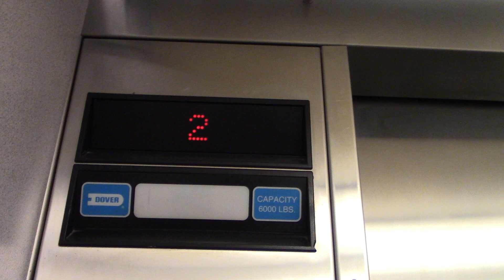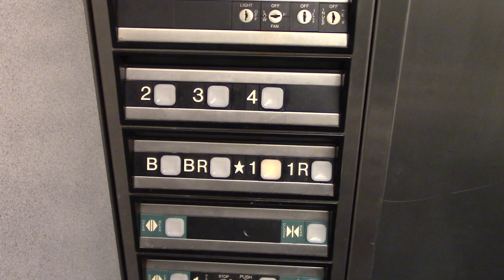Dover Traction Elevator @ UIUC Natural Resources Building in Urbana, IL